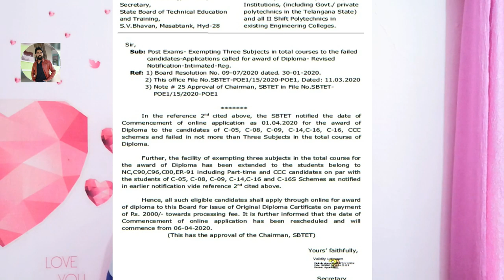AP & TS Diploma Regular Exams Postpone II AP Diploma 3 - Subjects leaving Update II Diploma II